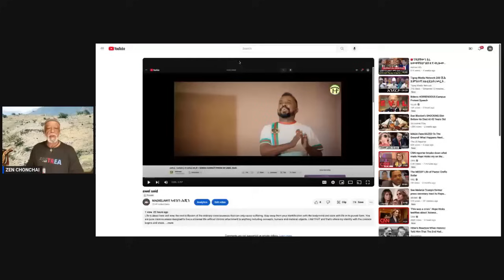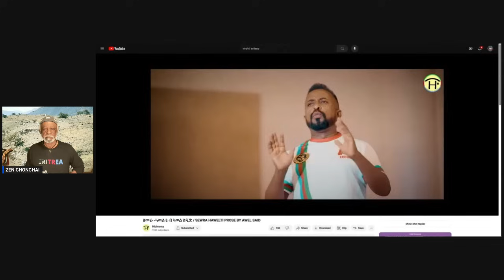ZEN ምስ ሕማሙ ዘይፈልጥ ምስክን ሕሙም መምህረይ ኣወል ስዒድ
Literature Education at Best. Thank you my best Professor